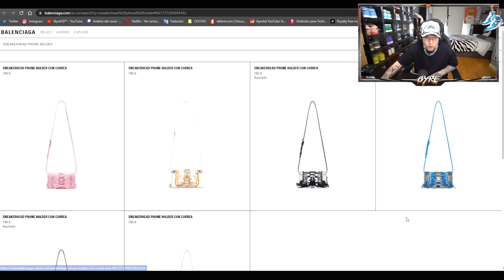BYRE REACCIONA a ELADIO CARRION GASTANDO +5.000$ en ZAPATILLAS Y ROPA!!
En el video de hoy reacciono a ELADIO CARRION gastando +5.000$ en sneakers y ropa!